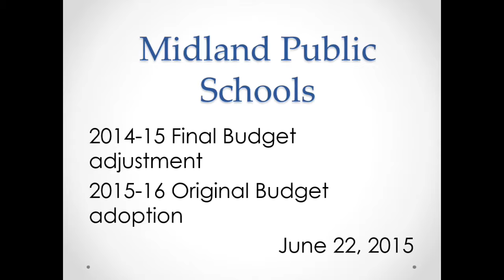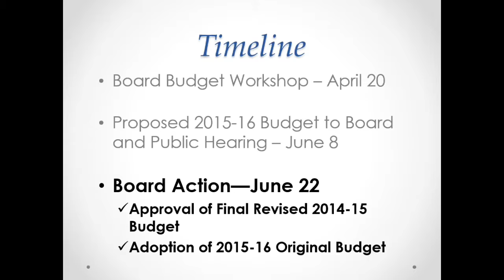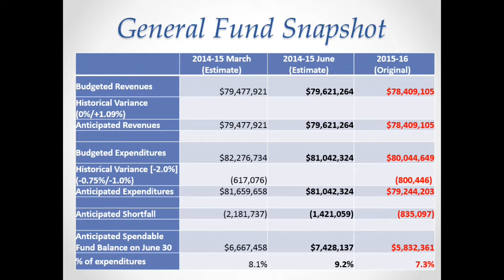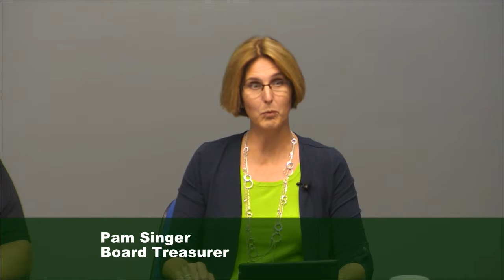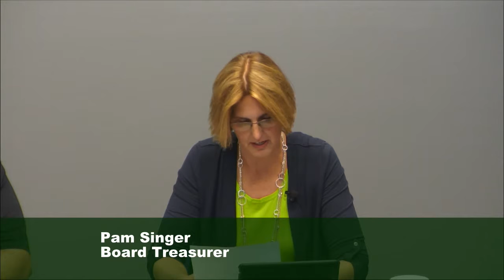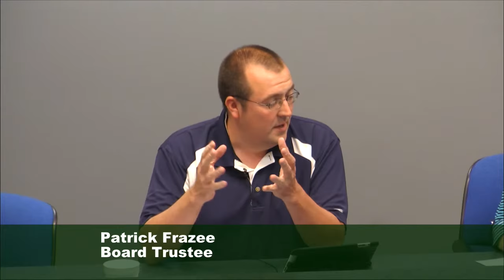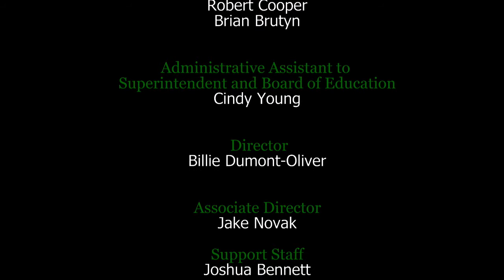Midland Public Schools Board of Education Meeting - June 22, 2015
Midland Public Schools Board of Education meeting from June 22, 2015.

This meeting was held at 7:00pm at the Midland Public Schools Administration Center, located at 600 E. Carpenter Street, Midland, MI 48640.